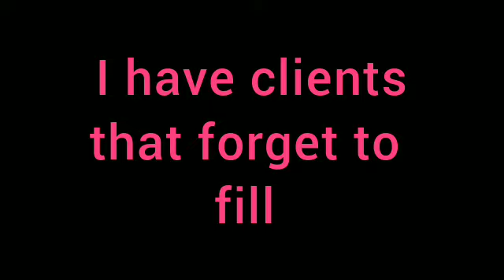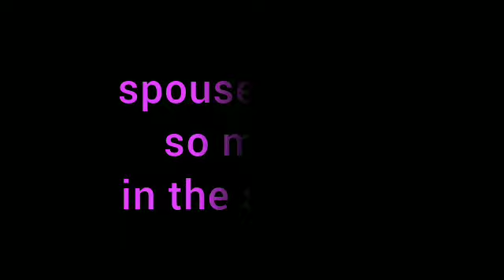👍4 Tips to Help You With Overbarking Or Over Meowing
I'm back with great helpful tips for you! 😁 The more you know,  the better so follow me for more awesome tips or share!

Music 🎶 The Universe Needs You by Sapajou.